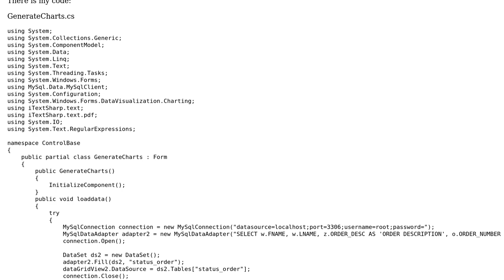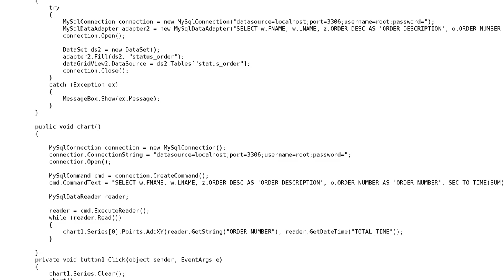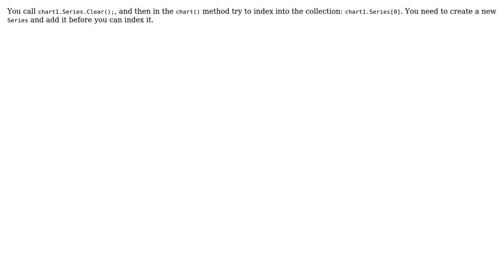C# create chart from datagridview from database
With thanks & praise to God, and with thanks to the many people who have made this project possible! You are responsible for your own actions.